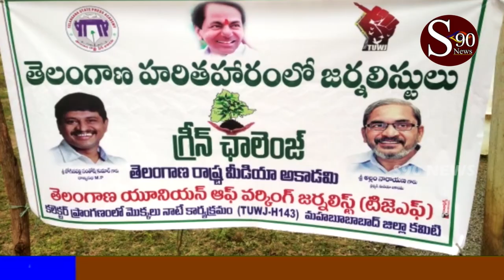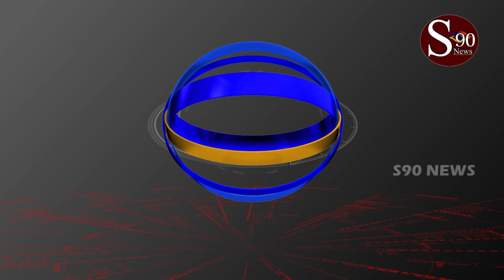MAHABUBABAD // మానుకోట జర్నలిస్టుల గ్రీన్ ఛాలెంజ్ //S90 NEWS CHANNEL